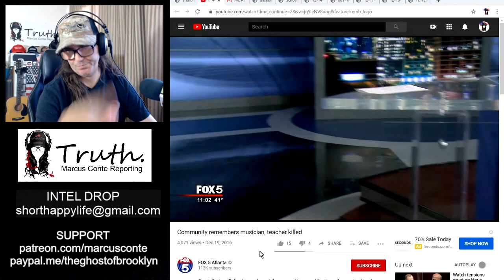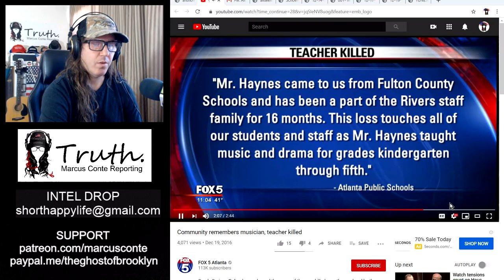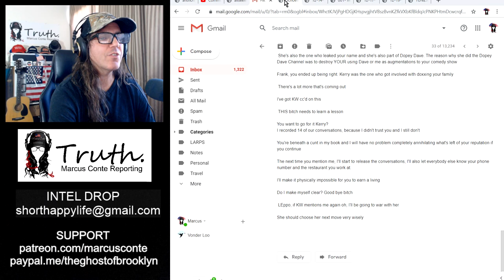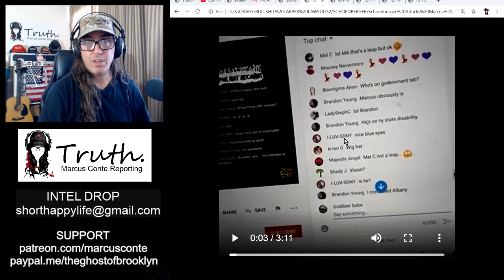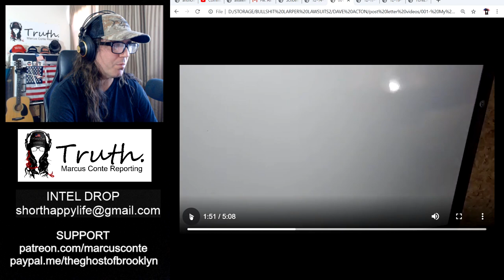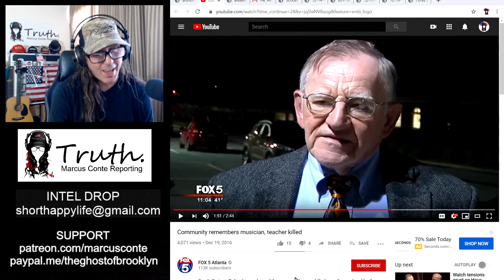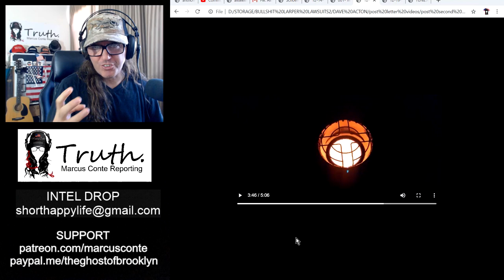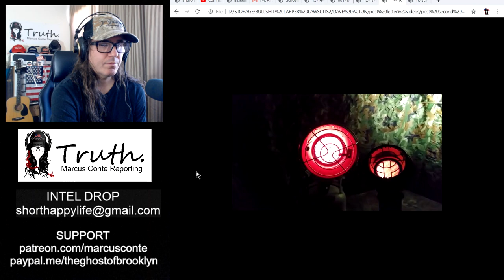EXPOSING Online Death Cult Leaders; Dave Sweigert, Thomas Schoenberger and Daniel Cromer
Dave Sweigert, Thomas Schoenberger and Daniel Cromer are YouTubers known for developing trauma based video content to torment targeted individuals like Justin Hess who shot his 61-year-old mother, and Anthony Comello who murdered Frankie Cali the boss of the Gambino crime family. All three YouTubers are puppet masters of an online death cult. They recruit online followers that are groomed to carry out gruesome murders.